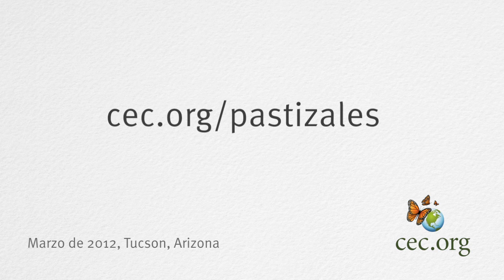Alicia Melgoza Castillo: Pastizales de América del Norte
En febrero de 2012, la Comisión para la Cooperación (CCA) organizó un foro con el fin de forjar una alianza regional para coordinar de manera más efectiva y eficiente la conservación y el manejo sustentable de los pastizales de América del Norte.

Alicia Melgoza Castillo, profesora e investigadora en la Universidad Autónoma de Chihuahua, habla sobre la cooperación internacional entre Canadá, Estados Unidos y México en materia de conservación de pastizales.